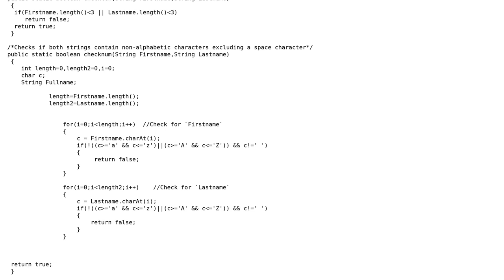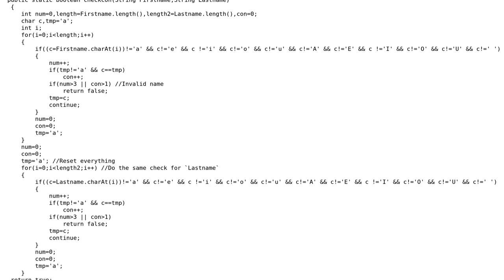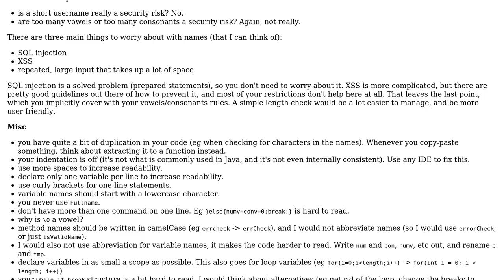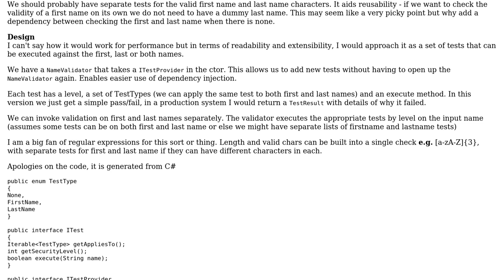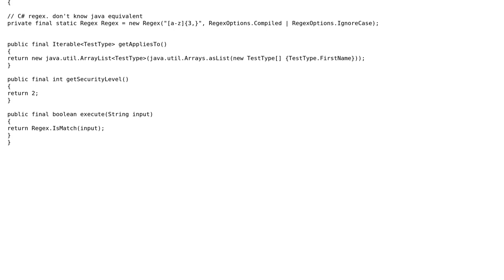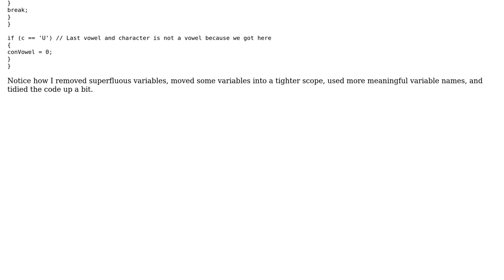Validating Firstname and Lastname (4 Solutions!!)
Validating Firstname and Lastname

With thanks & praise to God, and with thanks to the many people who have made this project possible! | Content (except music & images) licensed under CC BY-SA | Music | Images & others | With thanks to user tim user Spikatrix user cheshirrrr user AlanT user 200_success and the Stack Exchange Network Trademarks are property of their respective owners. You are responsible for your own actions.